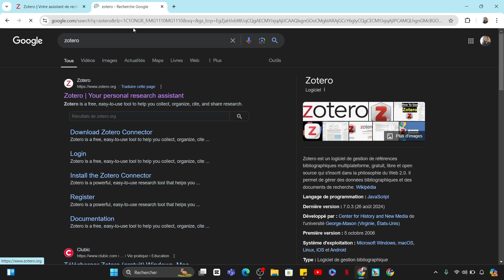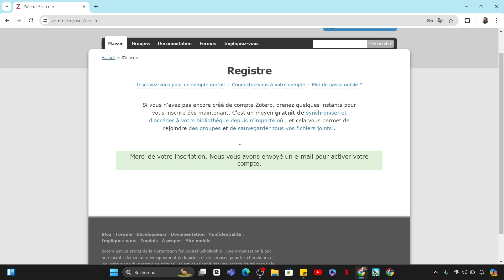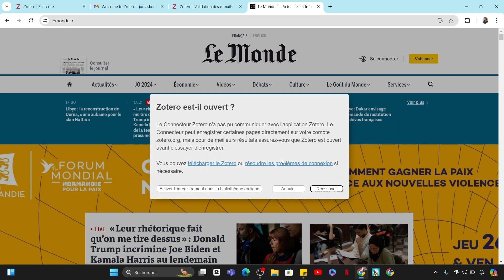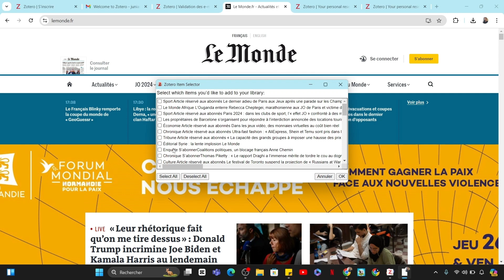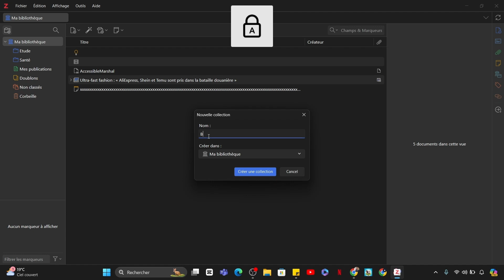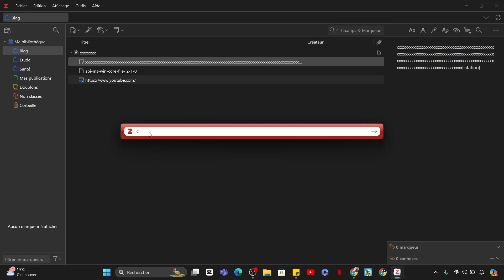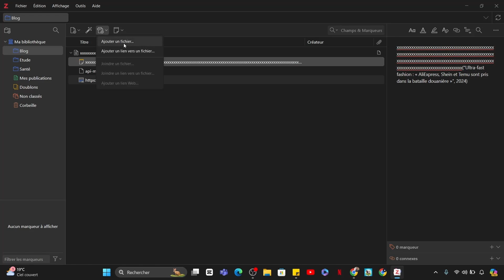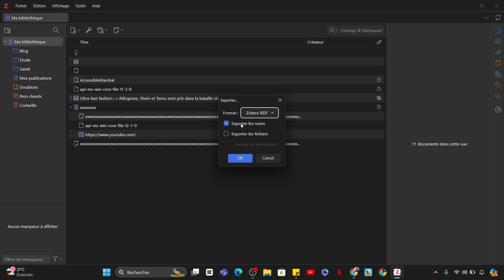Comment Utiliser Zotero (2025)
Dans cette vidéo, vous apprendrez exactement Comment Utiliser Zotero

Tuto
Tutoriel
Rapide Tuto